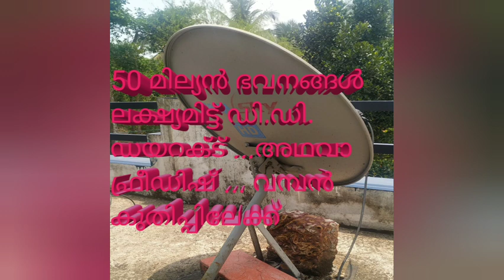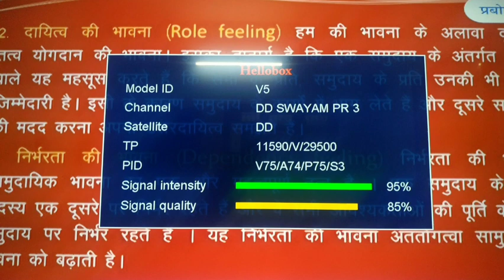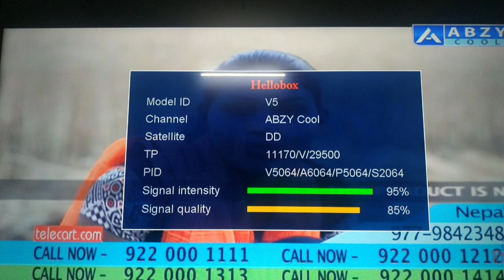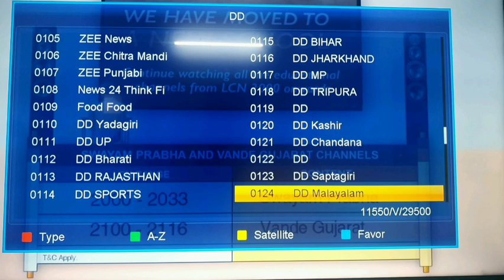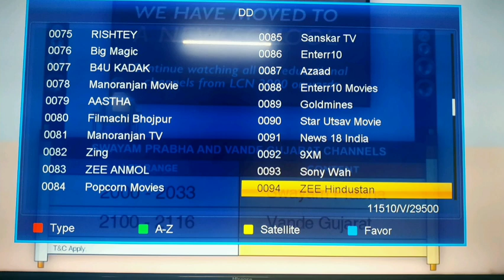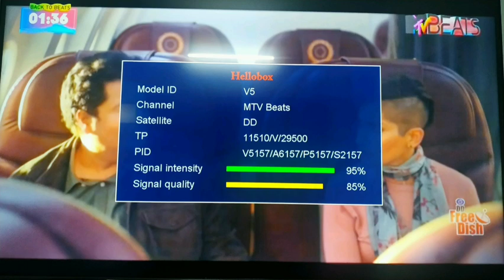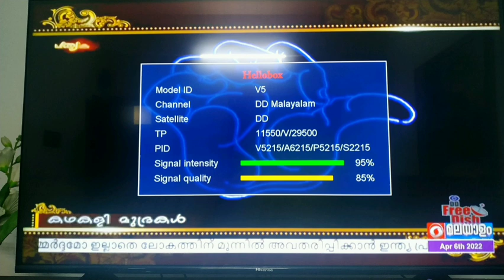DD Free Dish to jump into 50 million 🏠home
DD freedish growth